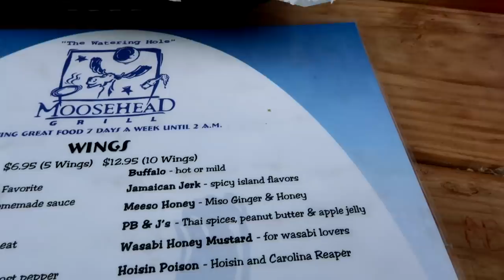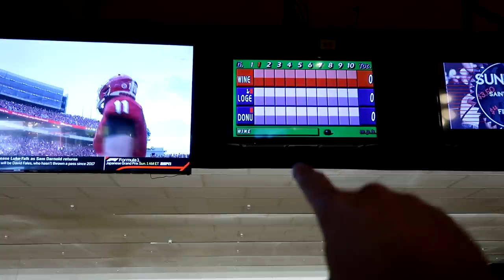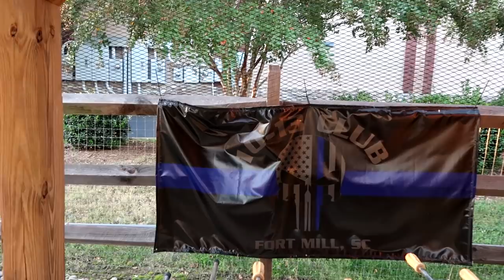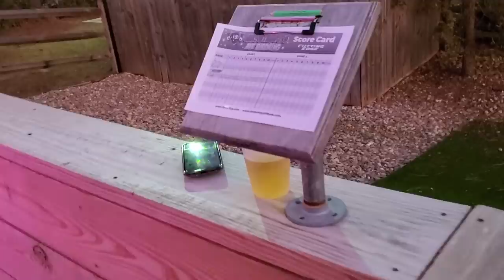throwing axes and taking names - vlog 53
Come hang out with us while we drink and throw axes! MERICA!